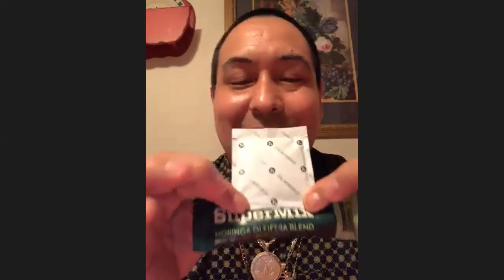TESTIMONIOS DE ALTO NIVEL ESTILO DE VIDA ZIJA CON ALEXIS ADAME Y INVITADOS 9:22:2019